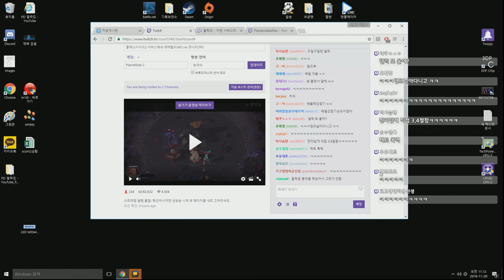플래닛사이드2 서버 대항전! 코너리(TR) vs 에메랄드(NC) (4)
미국 동부, 서부서버의 내전입니다!